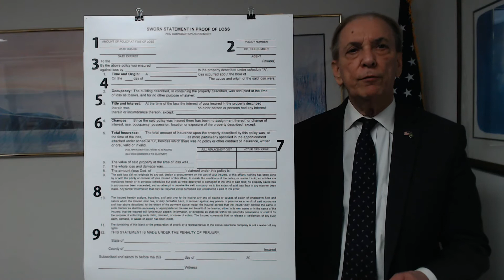What is contained in the Standard Sworn Statement in Proof of Loss Part II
This informational video will cover:

What is contained in the sworn statement in proof of loss form?

What are some of a homeowner's obligations concerning the sworn statement in proof of loss?

What are some concerns when I am asked to sign a sworn statement in proof of loss?

This video is offered for informational and educational use and not as legal advice

Should I Sign a proof of Loss on a Homeowners Insurance Claim?

For more than 30 years Attorney Gordon Feener has concentrated in Massachusetts homeowner insurance claims and property insurance claims.

This video is part II of a series covering the Massachusetts homeowner insurance policy and subjects that may arise under the  insurance policy and Proof of Loss

This video is in a series of videos designed for the homeowner who has questions,  concerns or wants to  educate themselves concerning the Massachusetts homeowner insurance policy and Proof of Loss.

If you suffer damage to your home and are having difficulty with your homeowners insurance company, please feel free to contact the Law of Gordon Feener to discuss your loss and your specific homeowners insurance policy.

For additional information, you may wish to visit our